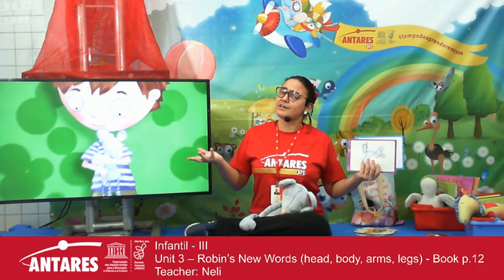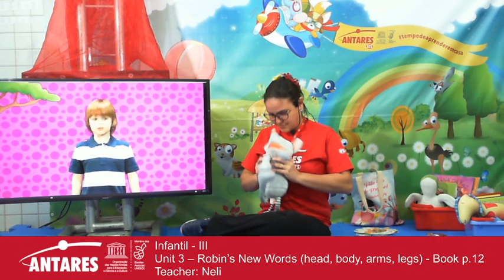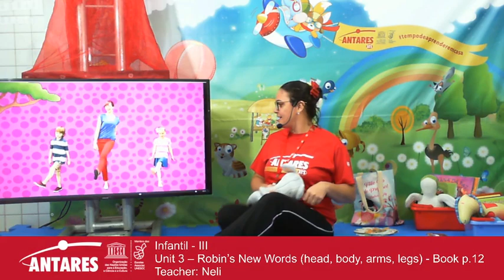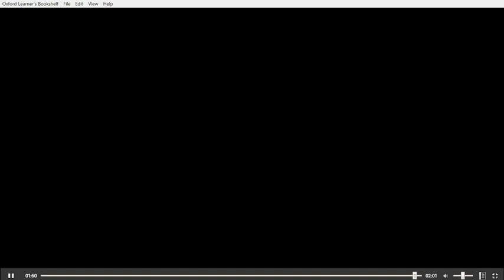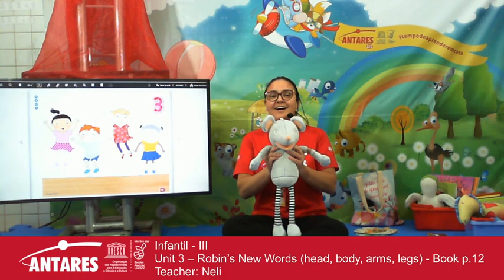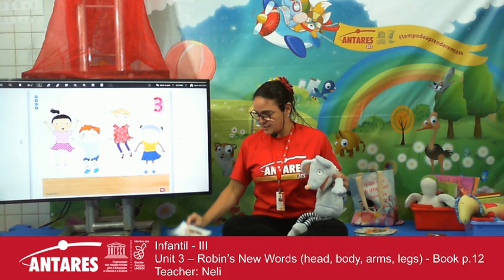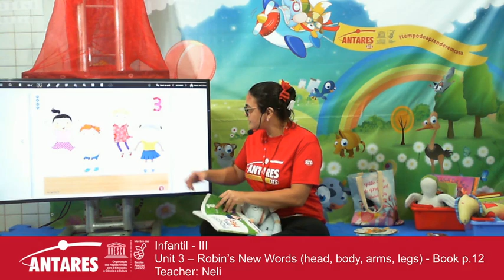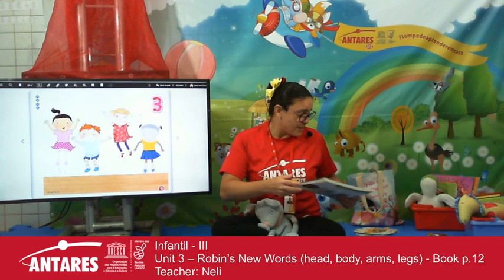Infantil III-English - Unit3 – Robin’s New Words (head, body, arms, legs) - Book p.12- Teacher: Neli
Infantil III
English - Unit 3 -Robin’s New Words (head, body, arms, legs) - Book p.12- Teacher: Neli